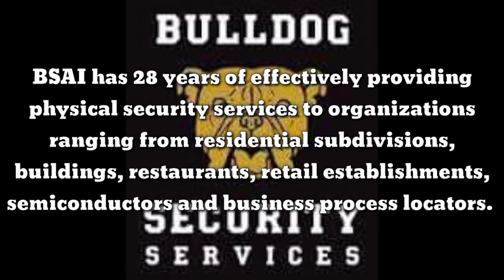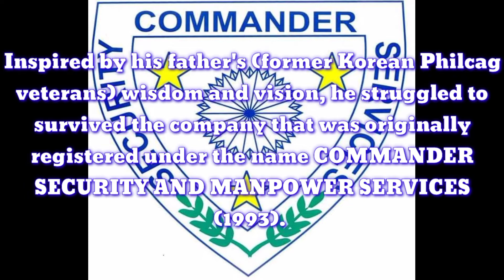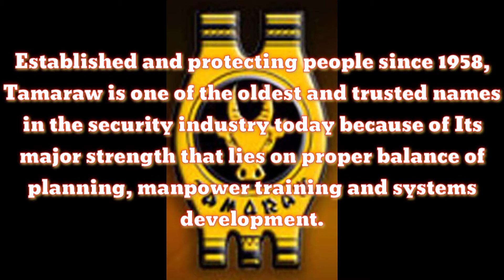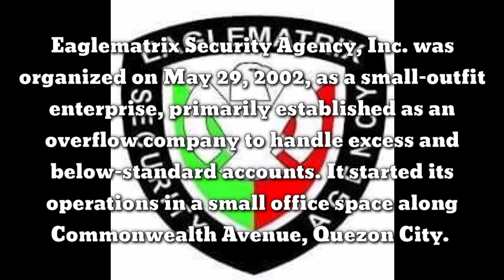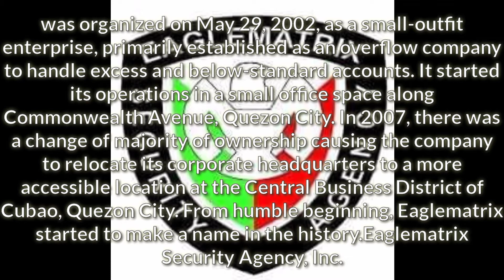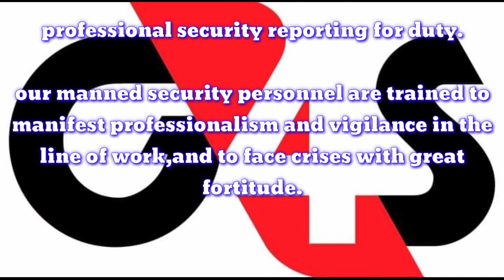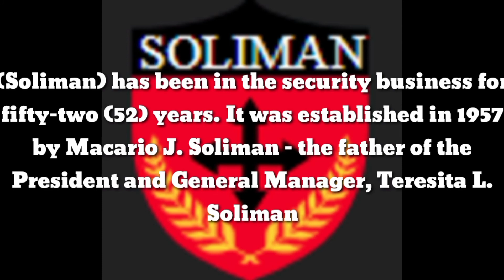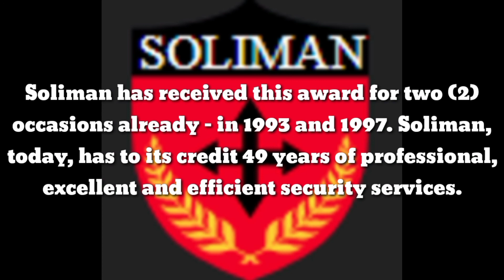Top 10 Security Agency Ph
famous security agency ph
most Security Agency Ph